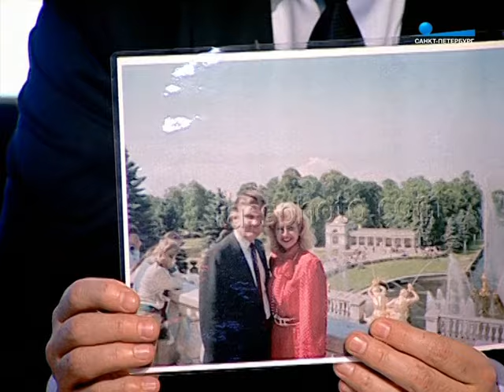Телеканал Санкт-Петербург о приезде Трампа в Ленинград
Будущий президент США Дональд Трамп в 1987 году приехал в Ленинград. Во время деловой поездки он договаривался о строительстве собственного отеля в СССР